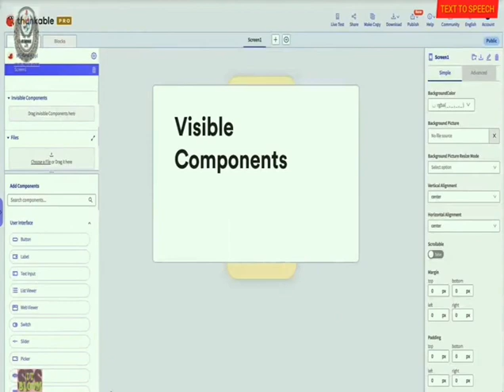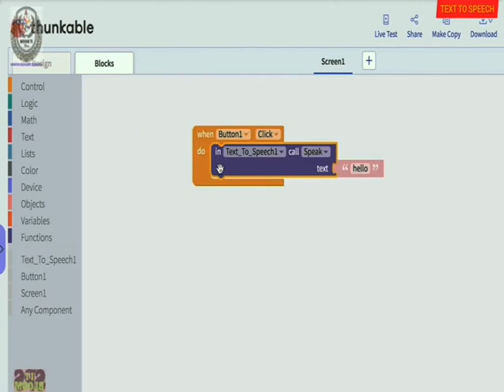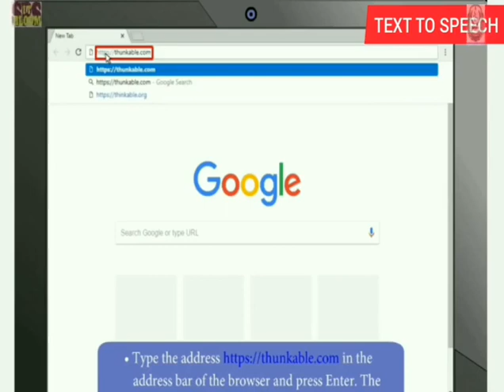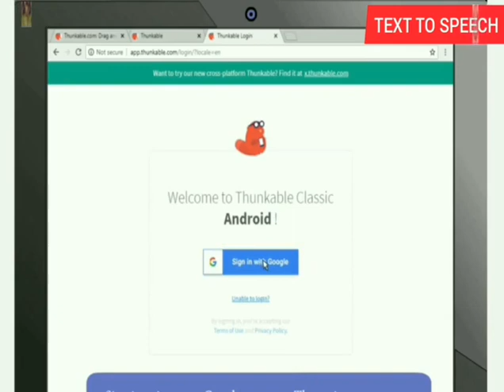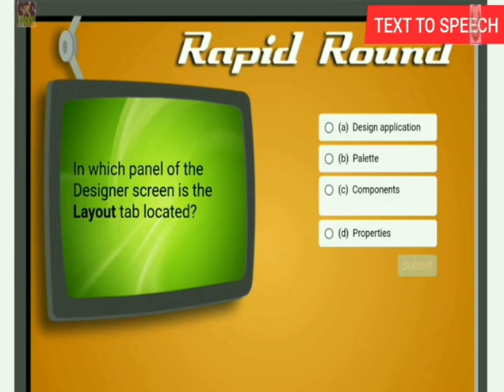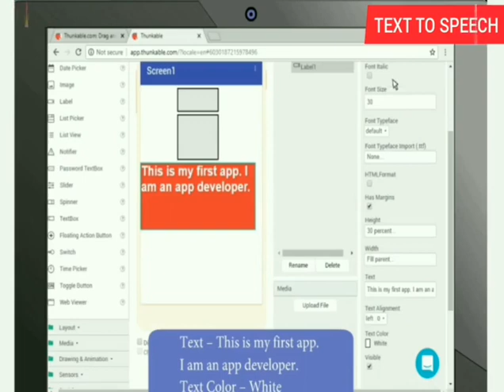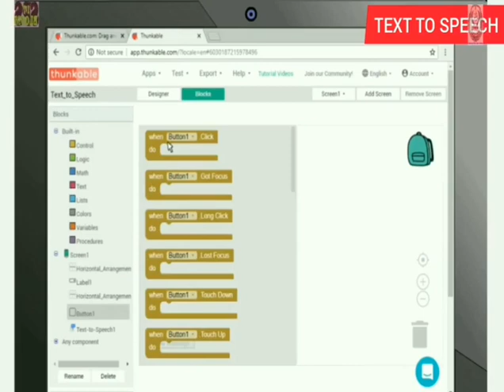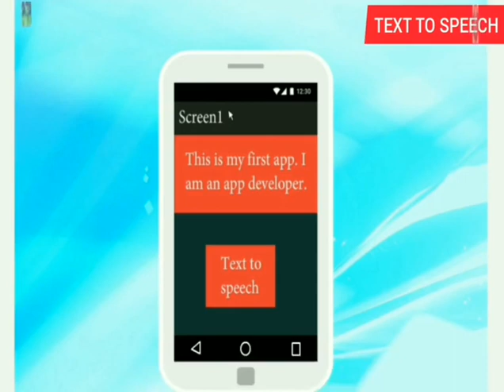Thunkable-Text To Speech (Introduction & App Programming)